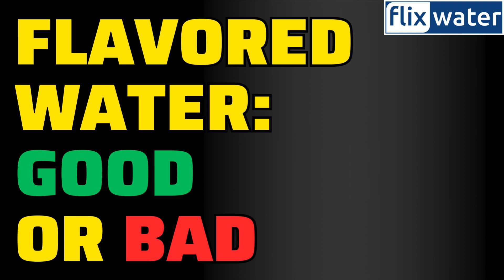Flavored Water Good or Bad For You